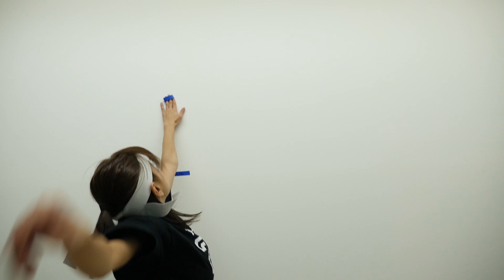RaMuの記録をこえることが出来るのか？秋の測定会！！！【RaMu】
RaMuです！

LINELIVE で配信中
【English】
Hey guys : )
My name is RaMu and welcome to the happiest channel on YT!
I’m a Japanese gravure idol that enjoys life how it is.
Panda & reptiles are my favorite animals.
My team and I always try to make funny and fun video
to share with all of you.

Your candid comments and advices will be highly appreciated
and reflected on our further enrichment.

I’m looking forward to seeing all of you and your kindly comment ; )
【Chinese】
歡迎來到RaMu的Youtube頻道
請允許我做個簡單的自我介紹:
RaMu是一位日本的寫真偶像，平常主要活動於寫真雜誌的拍攝和平面模特
我喜歡收集有關熊貓和爬蟲類動物的所有可愛的小東東♡
喜歡我的觀眾朋友，記得在Youtube上登入並追加我的RaMu頻道
除此以外，有興趣的話也可以通過TW支持我喔！
△TW
雖然我們都生活在不同國家，但我相信通過這個有意義的網絡平台，
RaMu可以和大家有更深一步的溝通和交流☆
我和我餓團隊成員會盡力拍攝，上傳，分享有趣又精彩的動畫～
記得密切關注RaMu的最新動向～
謝謝大家的支持！